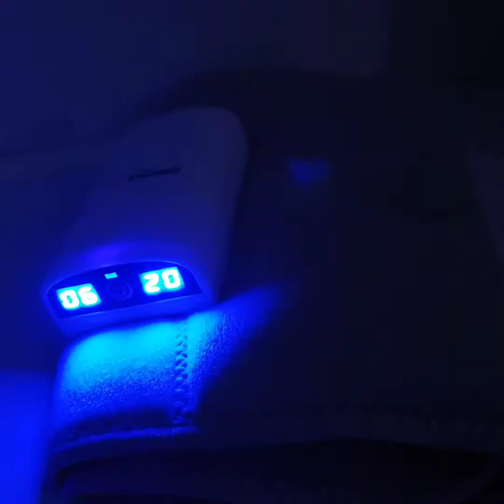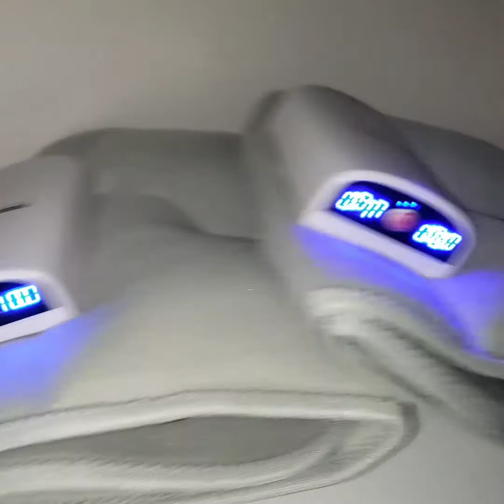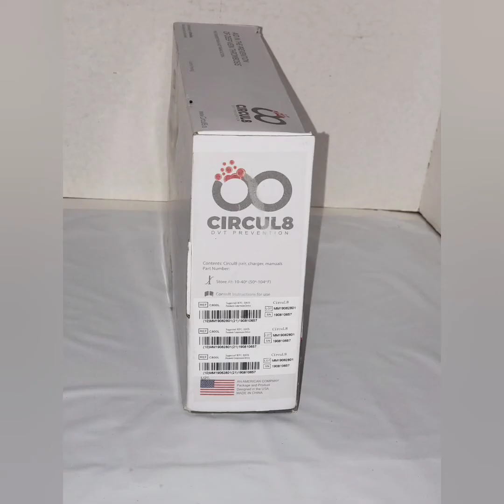CIRCUL8 LITE DVT PREVENTION Rechargeable Great Condition With Charger Adaptor